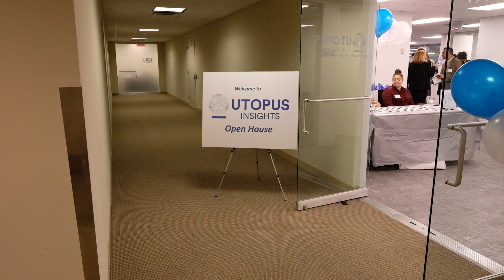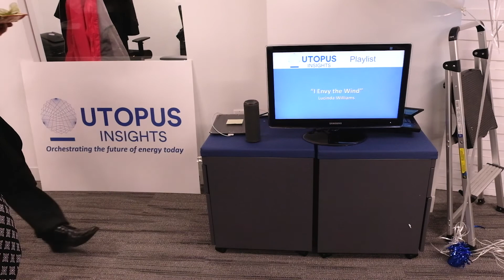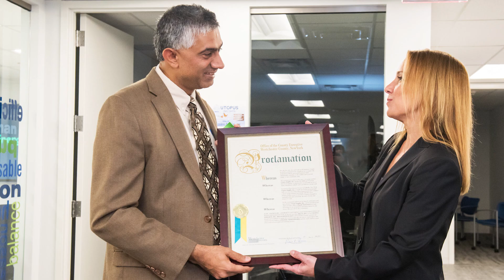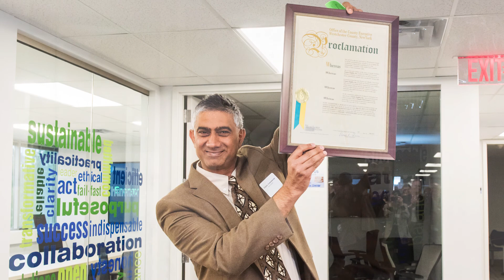Utopus Insights Open House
Utopus Insights is an exciting new venture in the space of energy analytics. Backed by IBM and Vermont Electric Company (VELCO), Utopus Insights combines deep energy industry knowledge with the most advanced data science. The company is based in Valhalla, New York and Bengaluru, India.